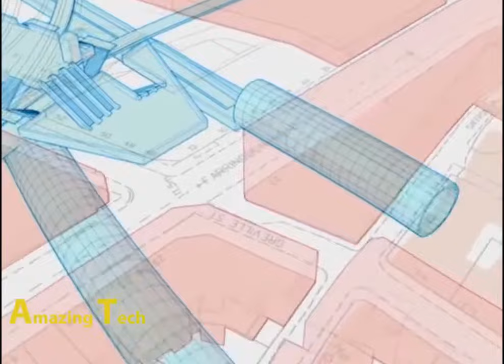The World Most Amazing Monster Machines